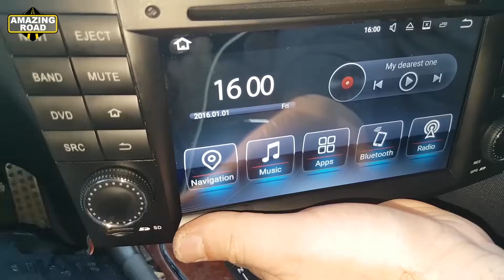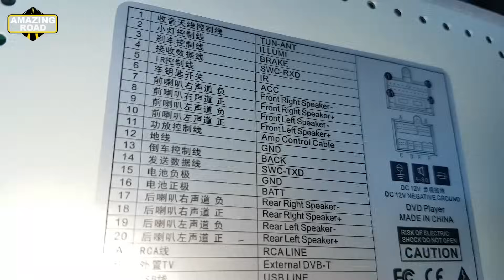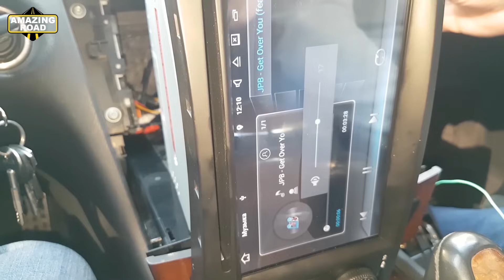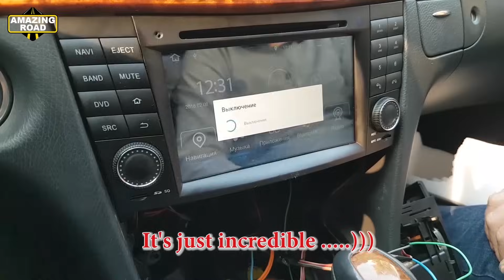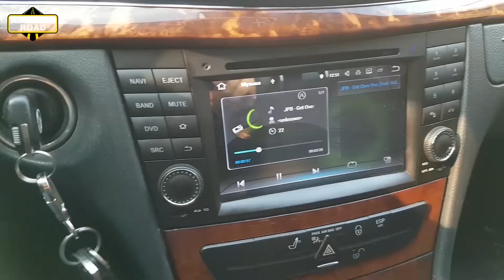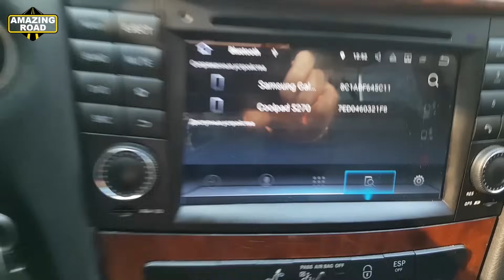Complete Installation Android 10 Radio DVD (COMAND) CANBUS & Decoder on Mercedes W211, W219, W209